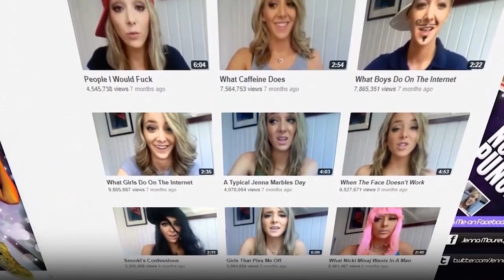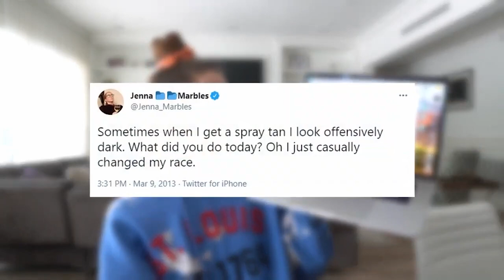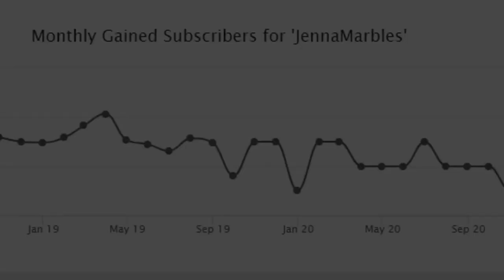What Happened To Jenna Marbles? 😮🤫😱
Where is Jenna Marbles? Jenna Marbles videos are missing? What happened to Jenna Marbles? Born in 1986, Jenna Marbles (Jenna Nicole Mourey) rose from humble beginnings, working various jobs before finding fame on YouTube in 2010. Her quirky humor, original content, and personal vlogs quickly amassed a global audience. Some of her popular videos include "How To Trick People Into Thinking You're Good Looking," "What Girls Do In The Car," and "Drunk Makeup Tutorial."

However, her stellar career took a downturn in 2020 when past content surfaced, deemed offensive and insensitive. Despite a public apology, Marbles faced severe backlash, prompting her to step back indefinitely from YouTube, a platform she had significantly influenced.

Since her departure, Marbles has maintained a low profile, occasionally appearing on her partner Julien Solomita's Twitch streams and YouTube channel. Although her future on YouTube remains uncertain, Marbles' impact on internet culture is undeniable. Despite controversies and hiatus, she still holds an impressive subscriber base, and her videos continue to generate millions of views, proving her lasting influence. Her story serves as a reminder of the potential pitfalls of internet fame and the enduring power of authenticity.